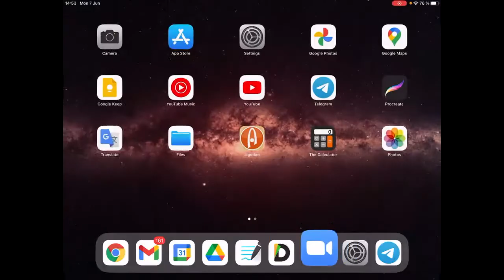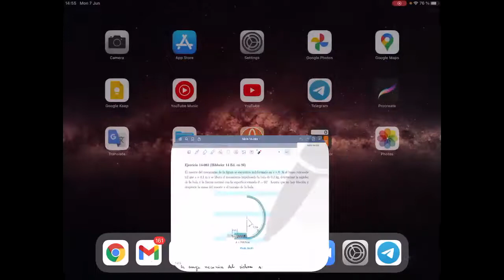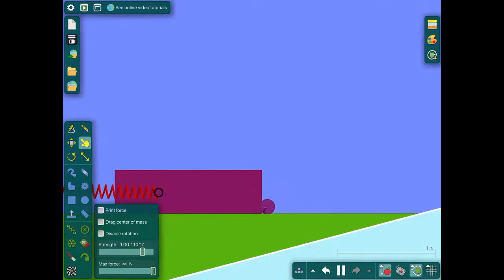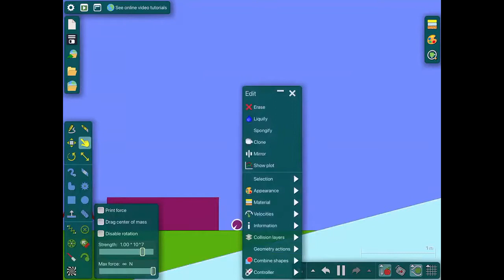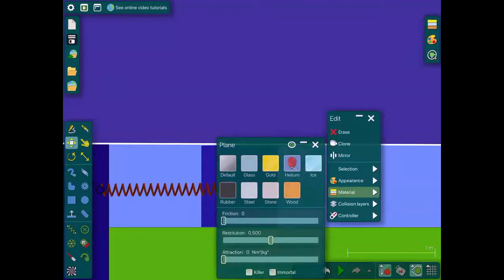DAFI-00440-C3 Dinámica. 7/Junio. Clase 26